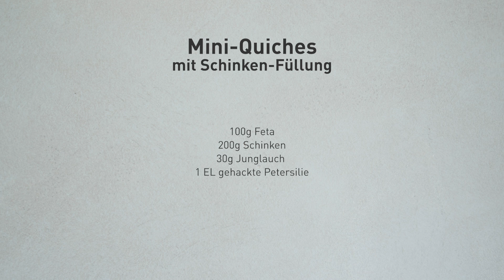INTERSPAR: Didi Maier's Mini Quiches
In diesem Video zeigt dir Didi Maier seine Mini-Quiche mit Schinken, Lachs- oder vegetarischer Füllung. Mehr Rezepte von dem Haubenkoch findest du